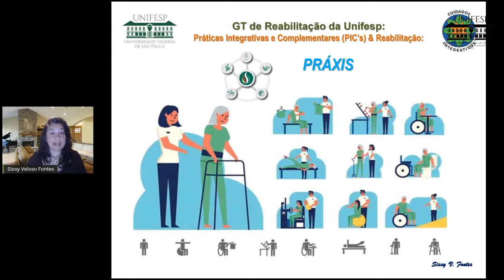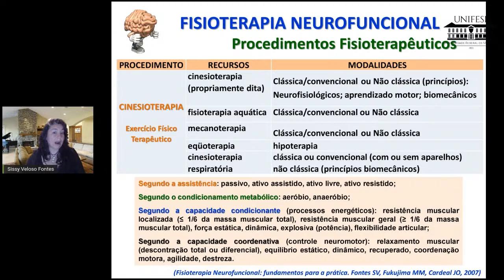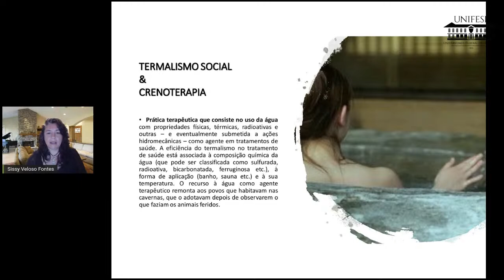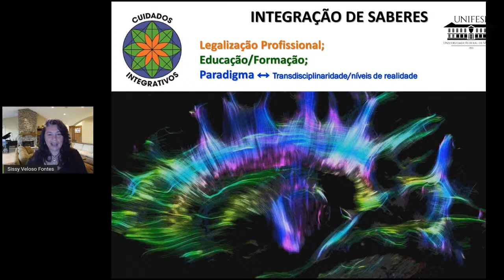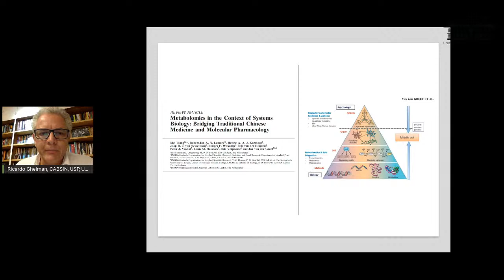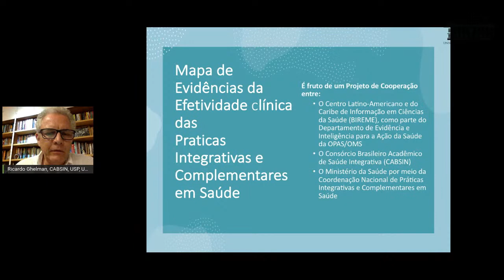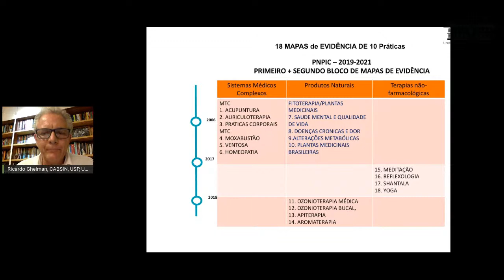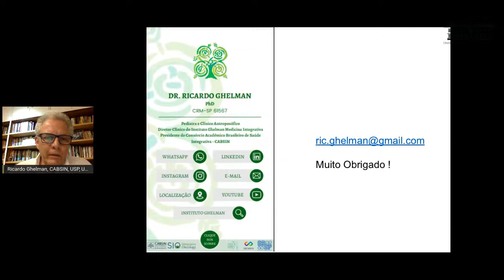Webinário 6 - Práticas Integrativas e Complementares (PICs) e Reabilitação